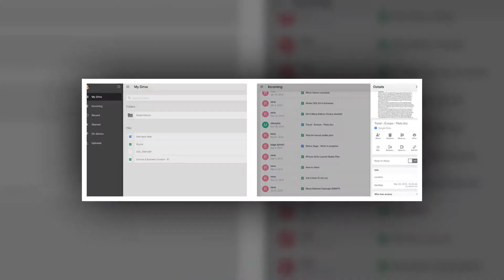Best iPad Apps for Teachers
1.ClassDojo
2.Remind
3.Teachers.io
4.Haiku Deck
5.Google Drive